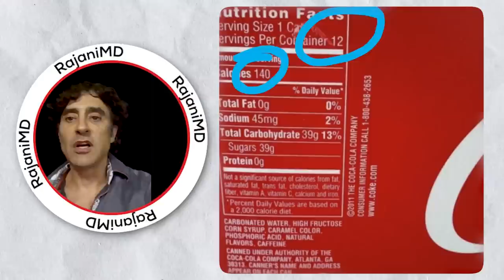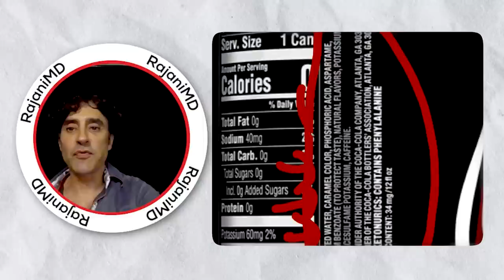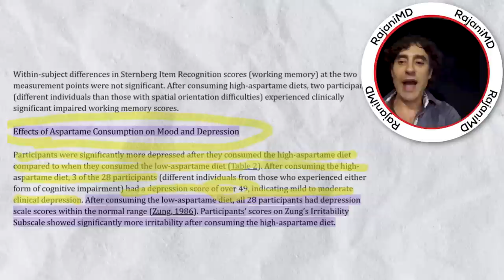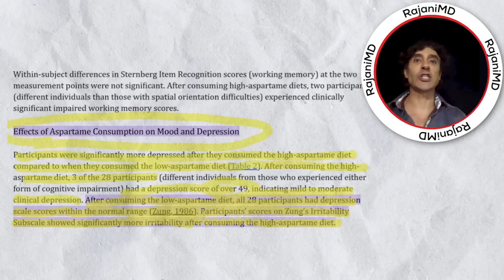DOES DIET COLA REALLY WORK ??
Does diet cola really work? Can you lose weight with coke zero, diet pepsi, diet coke and others? Or should you simply drink the original?
These are locations of practices often within my training network and offering similar srvices. They carry the RajaniMD line of supplements and Skin Care. It is a great starting point for your search in finding a great aesthetic practice.

Please send promotional items, etc to:
1767 12th St, #222  Hood River, Oregon 97031
SIGN UP TO LEARN  / Techniques Virtually and In Person at:
WATCH THIS:
THE ONE VITAMIN DEFICIENCY THAT MAY BE WRINKLING YOUR SKIN:

00:00 Introduction
00:11 THIS IS HARMING HUMANS ALL OVER THE WORLD
01:12 THIS IS WHAT COLA DOES TO YOUR BRAIN
02:09 COKE IS HEALTHY AND SLIMMING
03:16 COKE ZERO BENEFITS
04:04 DIET COKE VS COKE ZERO
04:54 DISSECTING COKE'S HEALTH BENEFITS
05:26 COKE ZERO FOR REAL MEN
06:23 COKE ZERO AND DIET COKE SWEETENERS COMARED
07:01 DOES ASPARTAME CAUSE DEPRESSION
08:04 4 REASONS ASPARTAME IS KILLING YOU
09:03 WHY DIET SODAS DO NOT WORK
09:35 2 BENEFITS OF COLAS
10:06 SHOULD YOU DRINK DIET OR REGULAR?
10:50 DRINK THIS HEALTHY SODA ALTERNATIVE